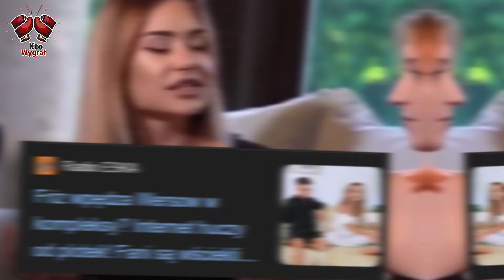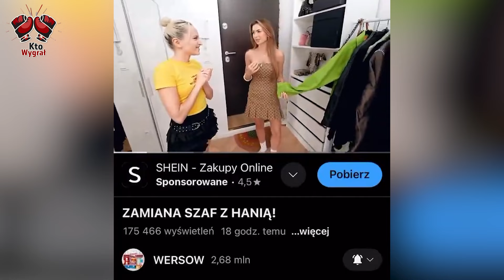Kolejna Polka Upokorzona?! Polała Się OSTRA Fala Krytyki [ Friz, Wersow ]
Wersow i Friz dalej znajdują się pod ostrym ostrzałem medialnej krytyki, a na światło dzienne wychodzą kolejne zaskakujące afery. Nie mowa już jednak tylko o wydłubanych z przeszłości nagraniach, ale także o reakcjach osób, które do tej pory zachowywały w pewnych sprawach milczenie. Czy tak więc kończy się wielka kariera nietykalnego Friza?